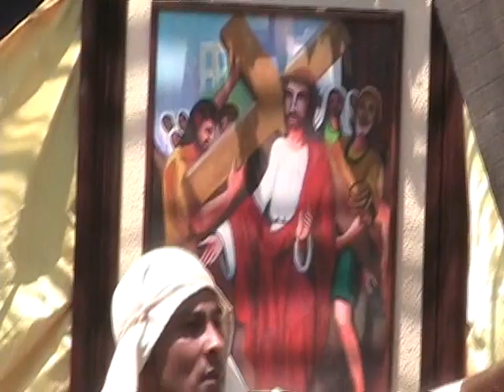Semana Santa - Good Friday Procession II Kids in saw dust.wmv